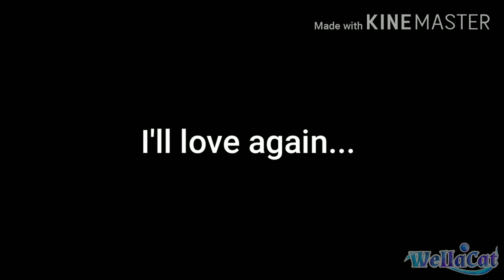Fantasize Meme (Linna Calvin's Backstory)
Rip my hands.
So yeah, I'm happy to have this finished.

Henry Stickmin Collection and Charles Calvin belongs to PuffBallUnited

Linna Calvin belongs to me